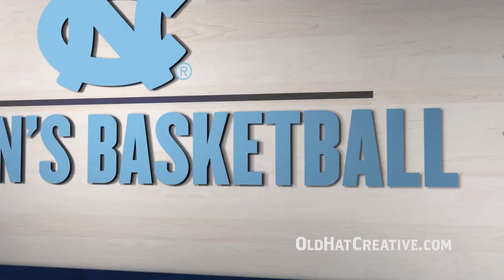UNC Women's Basketball Intro • 2015-16